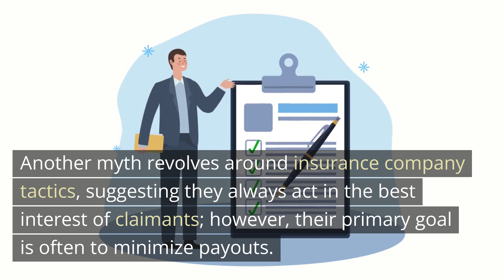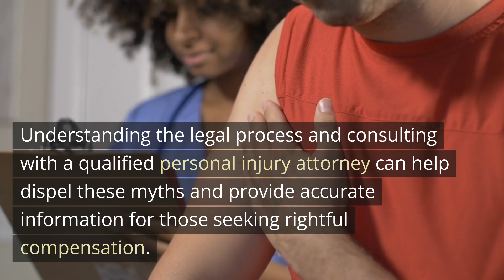Common Myths and Misconceptions about Personal Injury Law Kings Grant NC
Common Myths and Misconceptions about Personal Injury Law: Separating Fact from Fiction

Personal injury cases often come with their fair share of myths and misconceptions. It's important to debunk these misconceptions to ensure a clear understanding of the legal landscape. One prevalent myth is that all personal injury lawsuits are frivolous; in reality, valid claims arise from genuine injuries caused by negligence. Another myth revolves around insurance company tactics, suggesting they always act in the best interest of claimants; however, their primary goal is often to minimize payouts. Compensation expectations can also be distorted, as each case is unique and influenced by various factors, such as the severity of the injury and available insurance coverage. Understanding the legal process and consulting with a qualified personal injury attorney can help dispel these myths and provide accurate information for those seeking rightful compensation.